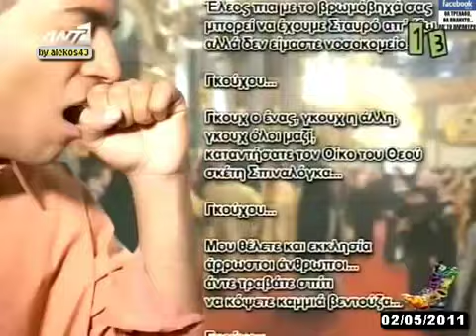ΡΑΔΙΟ ΑΡΒΥΛΑ Ου βήχεις Ο ψαλμός του βήχα 02 05 2011